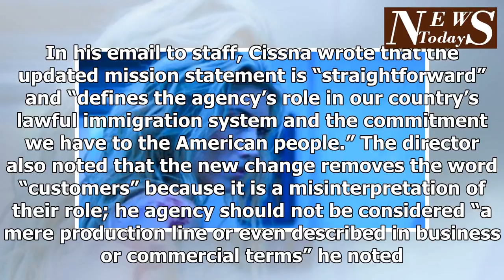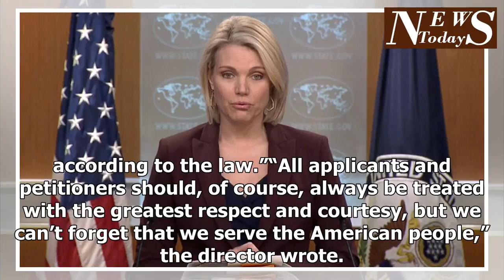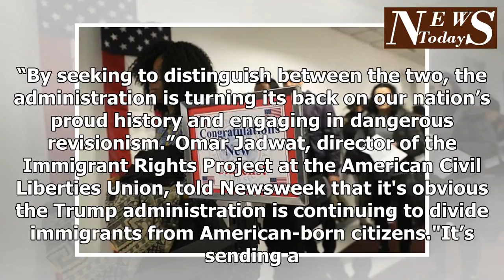The new mission statement from a U.s. immigration authorities will not include the mention ' countr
The new mission statement from a U.s. immigration authorities will not include the mention ' country of immigration '
U.S. USCIS Mission Statement Immigration Services U.S. CitizenshipThe federal agency charged with processing immigration applications to the United States slashed the phrase “nation of immigrants” from its mission statement on Thursday. U.S. Citizenship and Immigration Services (USCIS) director, L. Francis Cissna announced the agency’s new mission statement in a staff-wide email.“U.S. Citizenship and Immigration Services administers the nation’s lawful immigration system, safeguarding its integrity and promise by efficiently and fairly adjudicating requests for immigration benefits while protecting Americans, securing the homeland, and honoring our values,” the new mission statement reads. Immigrants wait in line to become U.S. citizens at a naturalization ceremony on February 2, 2018 in New York City. U.S. Citizenship and Immigration Services (USCIS) have removed the line 'nation of immigrants' from their mission statement on Thursday. Getty Images The USICS’s former statement, which is no longer on its website, included the line "a nation of immigrants" and read, “USCIS secures America’s promise as a nation of immigrants by providing accurate and useful information to our customers, granting immigration and citizenship benefits, promoting an awareness and understanding of citizenship, and ensuring the integrity of our immigration system,” the former statement read. In his email to staff, Cissna wrote that the updated mission statement is “straightforward” and “defines the agency’s role in our country’s lawful immigration system and the commitment we have to the American people.” The director also noted that the new change removes the word “customers” because it is a misinterpretation of their role; he agency should not be considered “a mere production line or even described in business or commercial terms” he noted. Cissna stated that calling ...